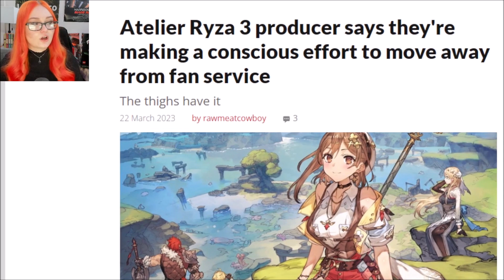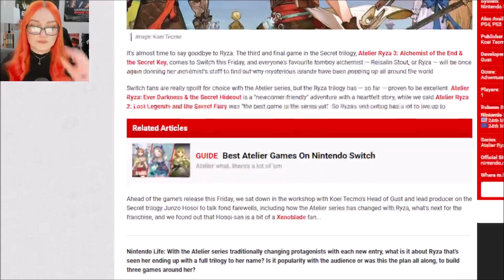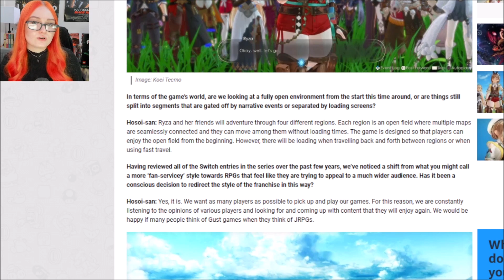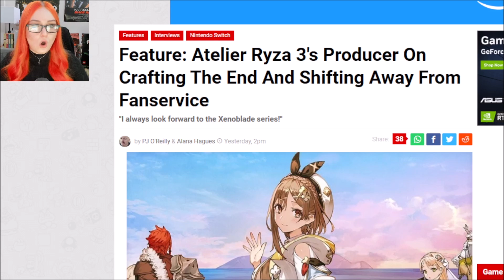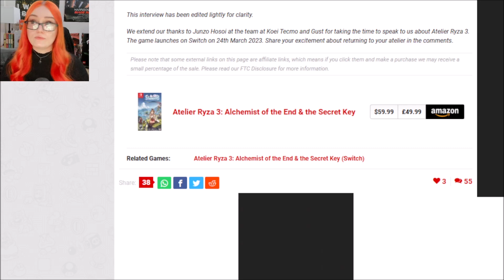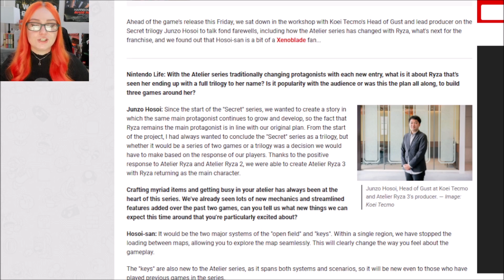Journos MISREPRESENT Atelier Ryza 3 Interview To TRASH Fanservice Games Or Is It REALLY Censored?